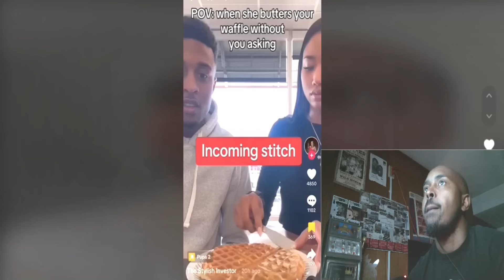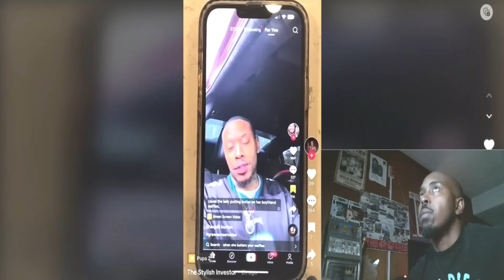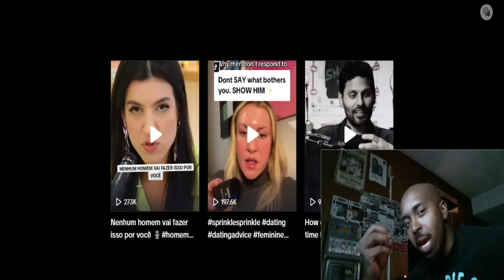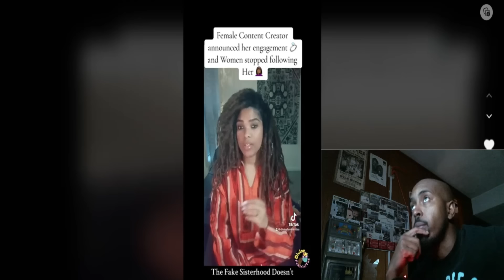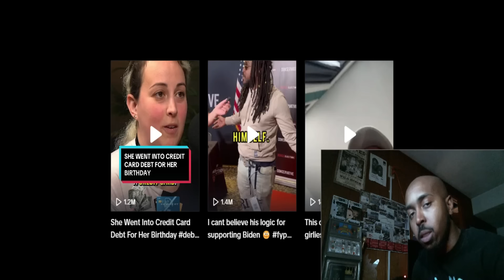GF BUTTERS BF WAFFLES GOES VIRAL! Why Are Modern Women SHAMING Good Treatment Towards Men?